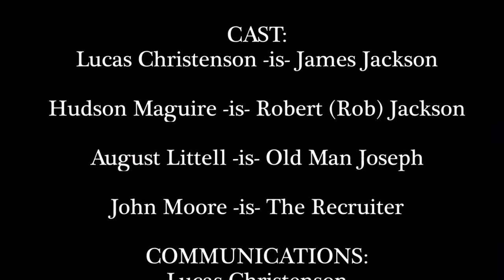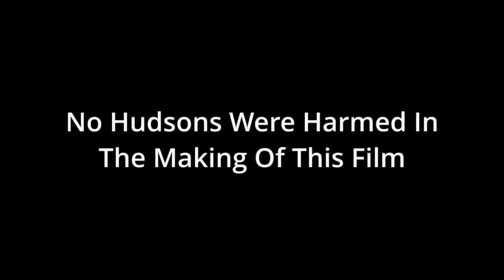Enlisting in WWI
This is a official semi- parody of
recruiting in World War One.